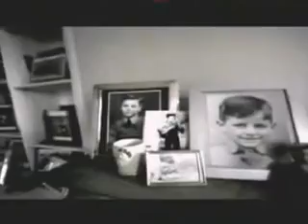The Beatles- Free As A Bird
The Beatles free as a bird video. This song was first recorded by John at his home studio, so, it was low quality and there was just Lennon's voice and a guitar playing. Some years later, in 1995, Yoko Ono gave this tape to George Martin and the three remaining ex-beatles. Paul completed and finished the song and then McCartney, Harrison and Starr recorded it accompanying John's voice, and what they got was this...